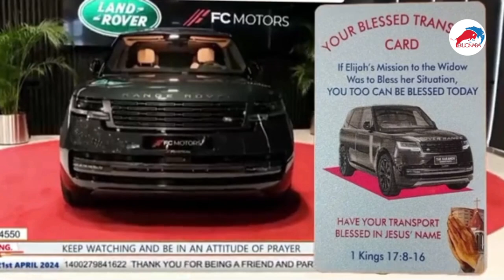Prophet Kankande demands donations to buy rang over from Church members